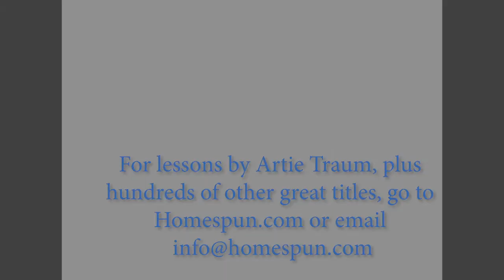Artie Traum Performs "Long Journey" from Essential DADGAD for Beginners Lesson 1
Artie Traum performs his composition "Long Journey" from his Essential DADGAD for Beginners. Artie played in multiple styles, and frequently wrote songs in DADGAD.